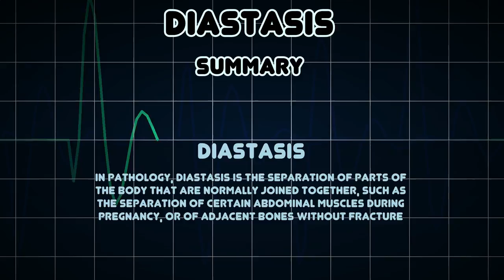Diastasis (Medical Condition)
Symptoms, risk factors and treatments of Diastasis (Medical Condition)

In pathology, diastasis is the separation of parts of the body that are normally joined together, such as the separation of certain abdominal muscles during pregnancy, or of adjacent bones without fracture